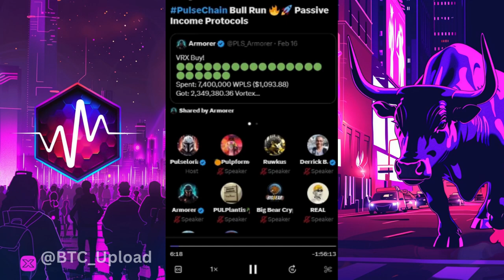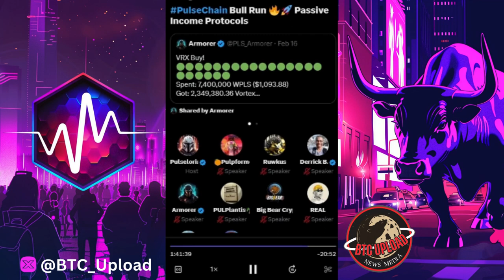PulseChain Bull Run 🔥🚀 Passive Income Protocols on Pulsechain!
PulseChain Bull Run 🔥🚀.' Join us as we explore lucrative passive income ideas and cutting-edge protocols on PulseChain, providing you with valuable insights to navigate the booming crypto market. Don't miss out on the pulse of the next big opportunity – let's ride the wave of success together!